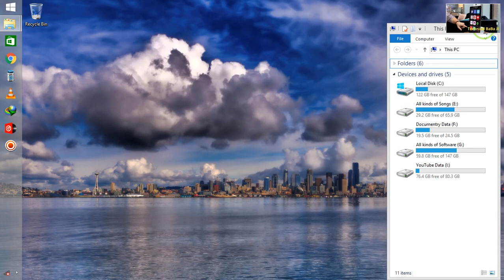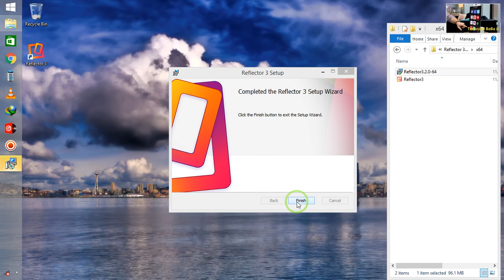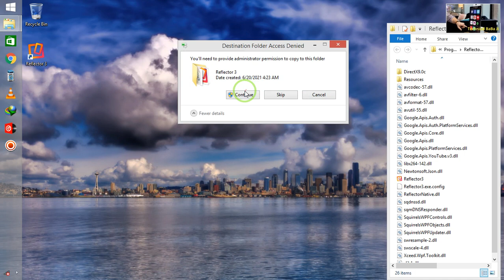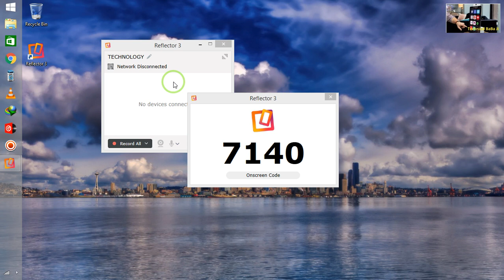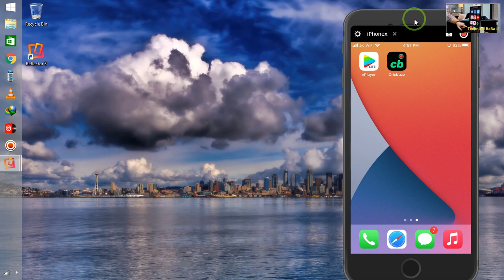How To Get Free Reflector 3 | Mirror iPad/iPhone/Smartphone to Windows PC/Mac 2021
How To Get Free Reflector 3 | Mirror iPad/iPhone/Smartphone  to Windows PC/Mac